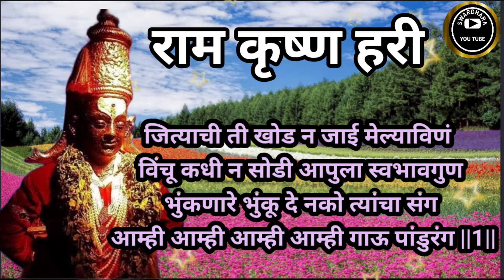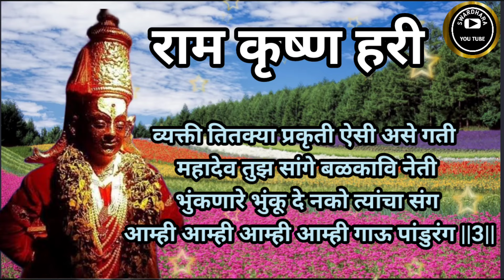आम्ही आम्ही आम्ही आम्ही गाऊ पांडुरंग | विठ्ठलभजन | भक्ती | अभंग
आम्ही आम्ही आम्ही आम्ही गाऊ पांडुरंग | विठ्ठलभजन | भक्ती | अभंग | भक्तीगीत |@SWARDHARA भक्तीभजन भजन अभंग एकादशी_विशेष आमकी_एकादशी devotional संत संतगीत भक्तीगीत भावगीत सकाळचीगाणी पहाटगीत अभंगवाणी khatu khatushyam khatushyambaba नवीनवर्ष2024#khatushyambababhajan